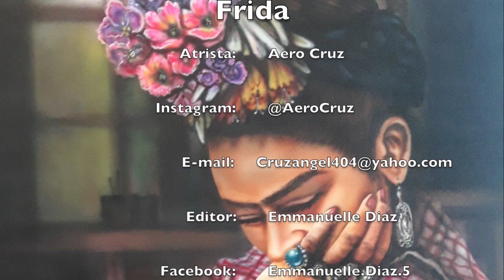Airbrushing Frida Kahlo by aero cruz